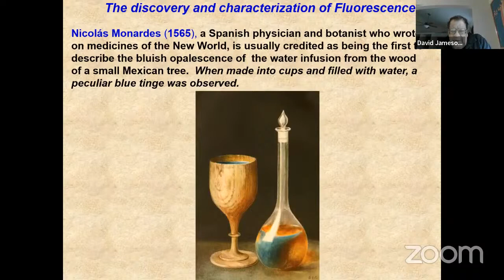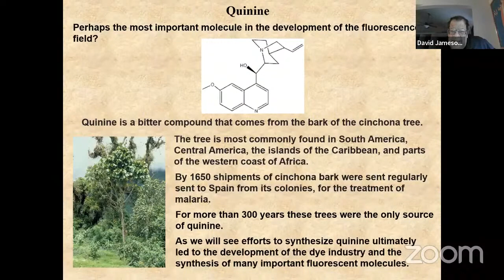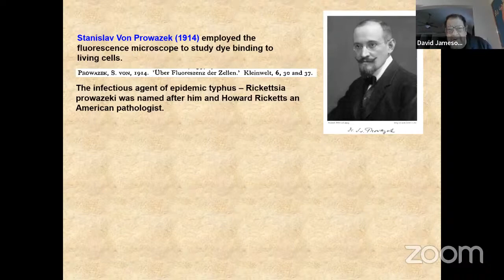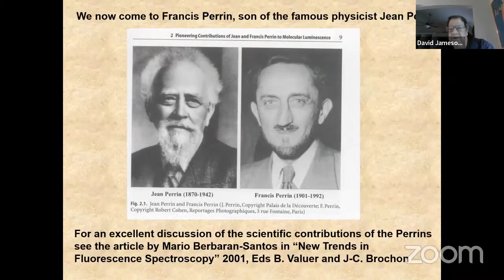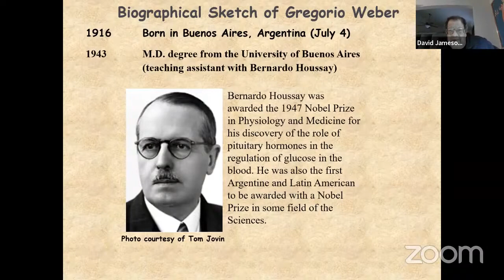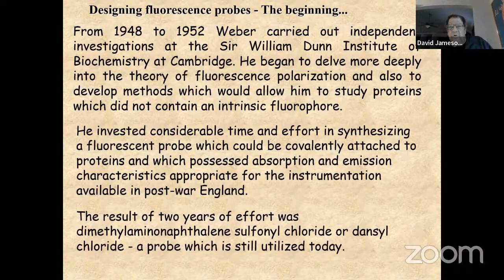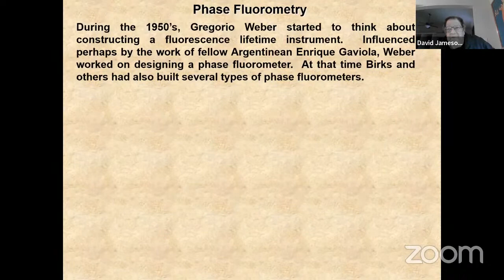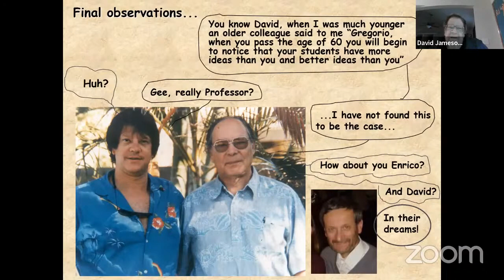Lecture 20_David Jameson: A nano history of fluorescence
4th Day
Lecture 21 Workshop close and special lecture  David Jameson A nano history of fluorescence